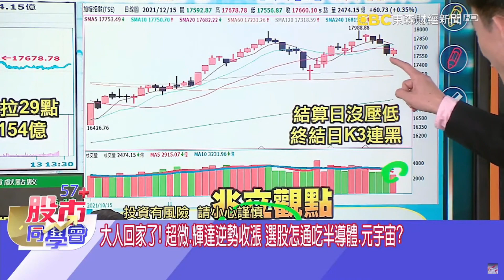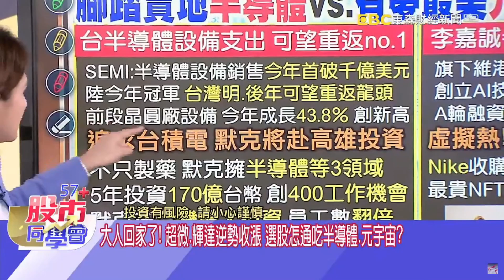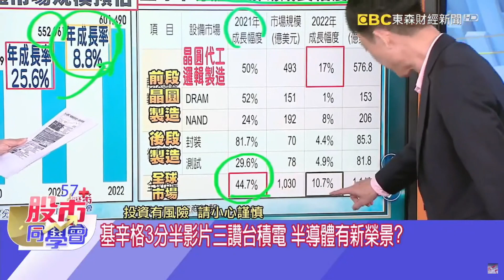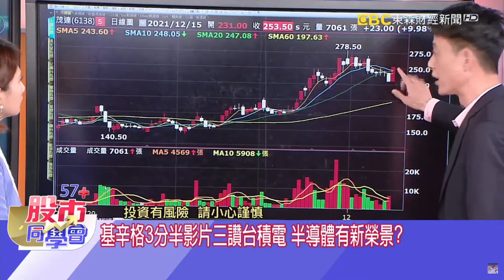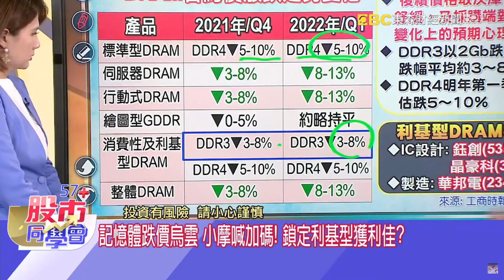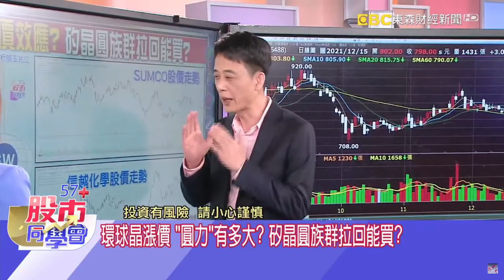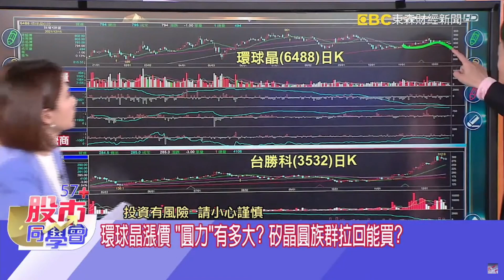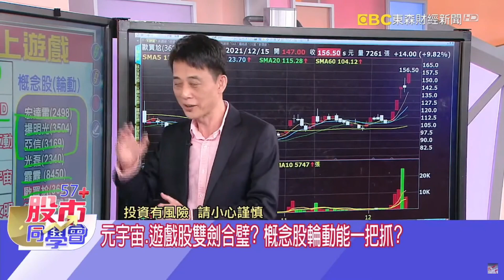【57股市同學會】王兆立 元宇宙概念股一把罩 半導體、遊戲股、記憶體 2021/12/15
1.元宇宙遊戲股登場，利基型記憶體獲利佳
2.環球晶領頭做漲價，矽晶圓拉回找好買點
3.超微、輝達逆勢漲 半導體股再創新榮景